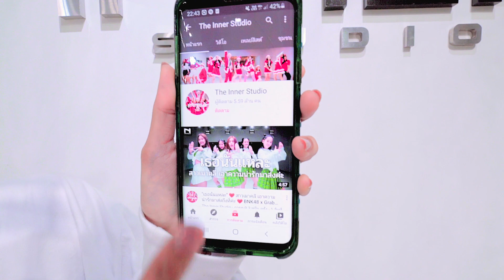INNER KIDS I DJ DE YANG GATAL SA - TIKTOK HITZ